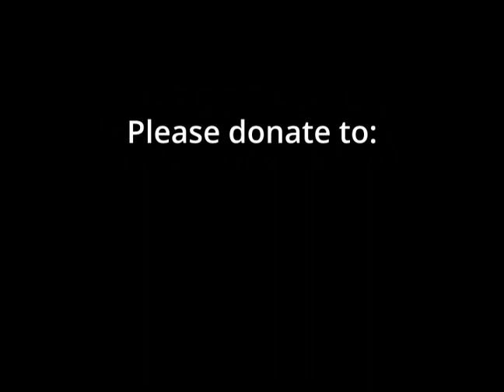"Hair On Fire"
Most of us don't live in temples. As Zen practitioners, our expectation might be that if we did, we could just practice Zen 24/7 with no hindrance, no distractions, just practice, practice, practice. It's a nice idea, but only an idea. So how do we "practice as if our hair was on fire?" We treat each moment as if it were the most important moment ever--just experiencing it fully, doing whatever we are doing 100%. Sending an email? Send it 100%. Cooking a meal? 100% cooking. From moment to moment, just experiencing reality as it is without expectation of it to be different, or better somewhere else is our practice. As ZM Seung Sahn was fond of saying, "Just do it!"

Myeong Jin Eunsahn gives the Dharma talk on May 10, 2023 at One Mind Zen.